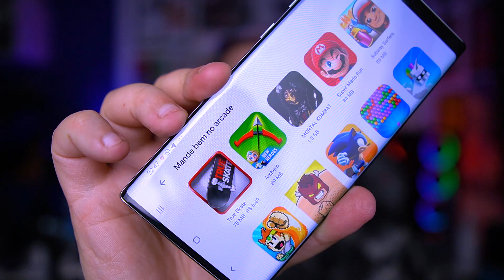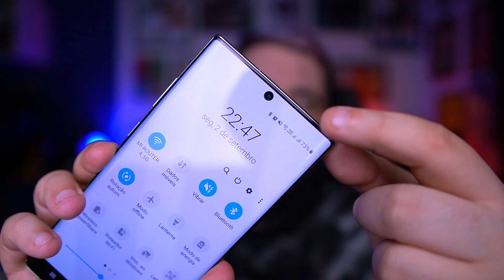GALAXY NOTE 10+! (DOIS DIAS DE USO)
O MONSTRO ESTÁ ENTRE NÓS!